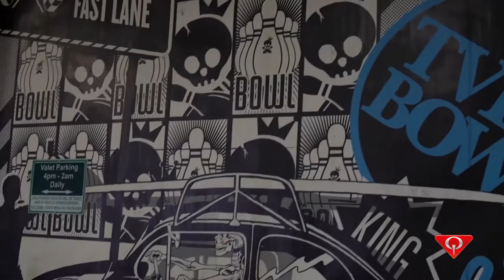QubicaAMF Bowling, Testimonial, Dan Hurd, Owner - Tavern+Bowl. QubicaAMF the perfect partner.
Learn how Dan Hurd, Owner of Tavern+Bowl, has seen success after installing QubicaAMF products in all 5 of his locations.   Tavern+Bowl features products such as BES X, XLi EDGE, SPL Select Lanes, Durabowl Bumpers, House Balls and Rental Shoes, and Amflite Pins.